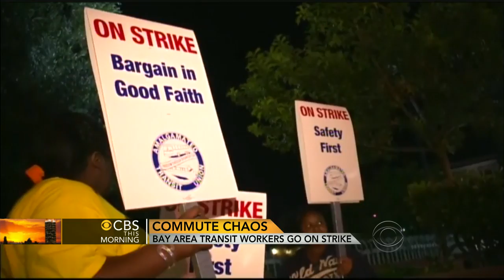BART strike sparks commuter nightmare in San Francisco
Employees of the San Francisco Bay Area Transit System are on strike. The workers walked when talks broke down over unresolved issues, such as salary, pensions, and health care. Charlie Rose reports.